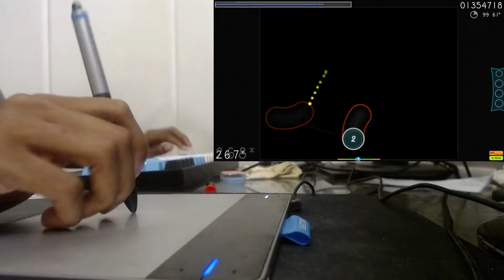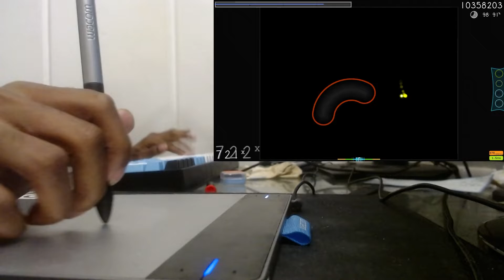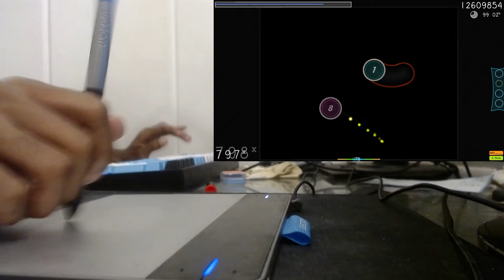[osu!] Okura Asuka - Prime Number ~Kimi to Dearu Hi~ [Insane] +HDDT 98.90% FC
I figured out the webcam quality issue after I did this score lol